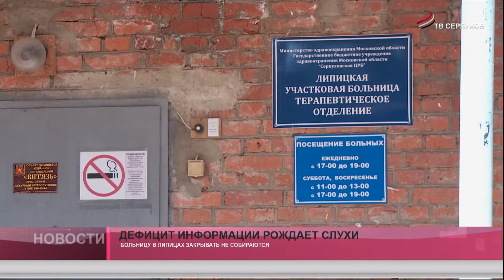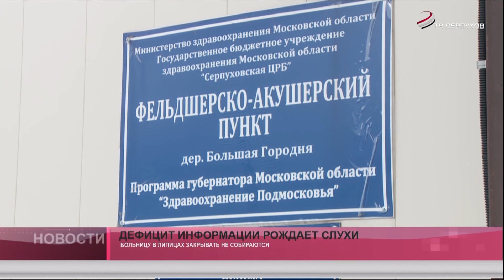Дефицит информации рождает слухи...